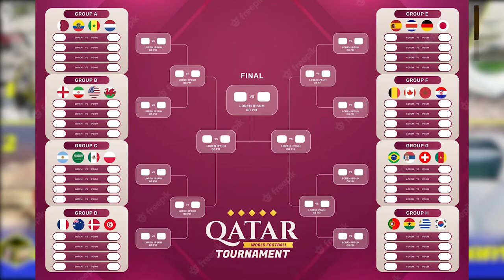8 stadiums in qatar for world cup 2022: 8 ສະໜາມທີ່ໃຊ້ໃນການແຂ່ງຂັນບານໂລກ 2022 ທີ່ປະເທດກາຕ້າ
The designated venues for the FIFA World Cup 2022 Qatar are Lusail Iconic Stadium in Lusail, Al Bayt Stadium in Al Khor, Al Janoub Stadium in Al Wakrah, Ahmad Bin Ali Stadium, Khalifa International Stadium and Education City Stadium in Al Rayyan and Stadium 974 and Al Thumama Stadium in Doha